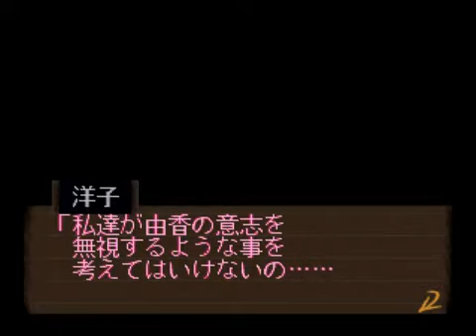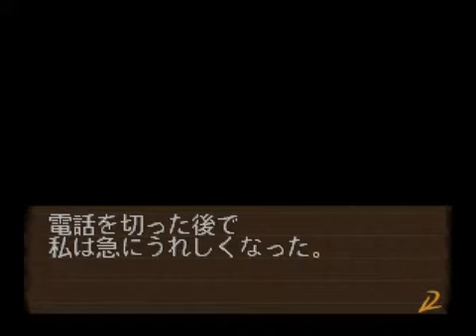探偵神宮寺三郎 夢の終わりに#33 美貴ちゃん編【Part2】【実況・解説】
行方不明の姉が発見されるも･･･